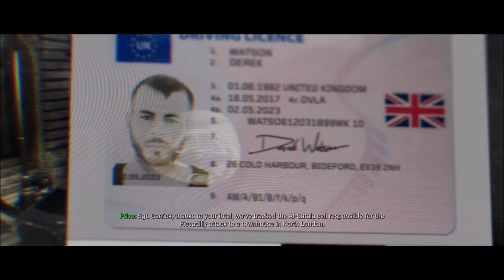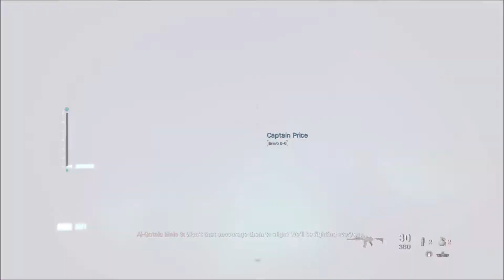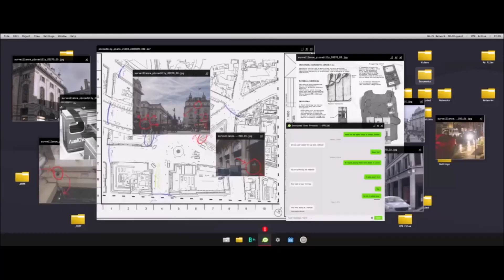Call of Duty: Modern Warfare - "Clean House" (60fps)